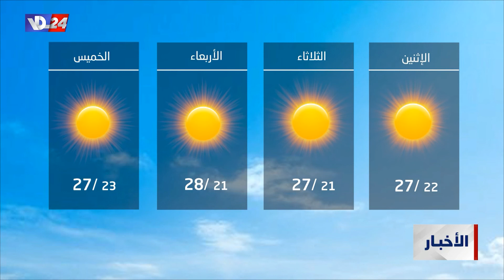نشرة أخبار العاشرة والربع من صوت لبنان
العناوين:
- ضغط اميركي فرنسي في ملف الترسيم
-غانتس: سنستخرج الغاز من كاريش حتى بدون اتفاق مع لبنان
-البخاري يجول في طرابلس: لاحترام المهل الدستورية
-مياه اتحاد بلديات الضنية ملوثة، وخوف من تمدّد الكوليرا